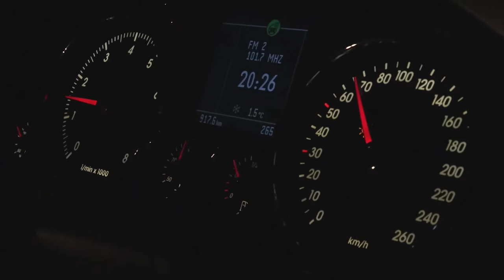Из России в Грузию: первый этап, Пермь-Москва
Мы планировали отпуск, но февраль 2022 года все перевернул с ног на голову. Поэтому мы уехали без обратных билетов.
Первый этап - из Перми в Москву.